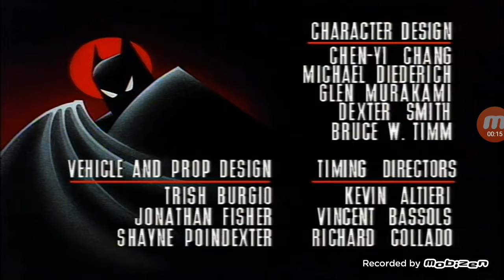Batman The Animated Series End Credits 5